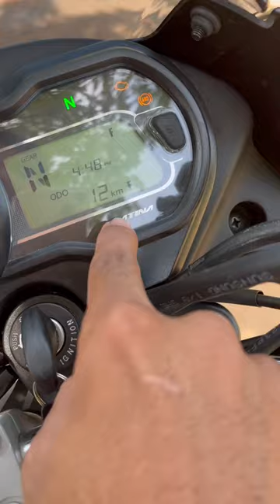2023 Bajaj Platina 110 ABS Updated meter console | Bhai mileage bhi dikha deta hai isne toh😎 boss